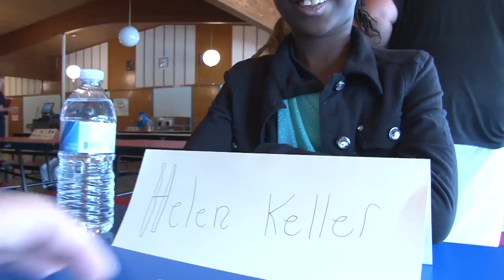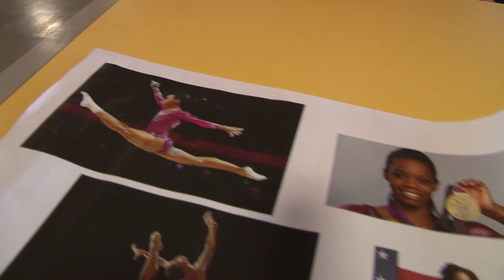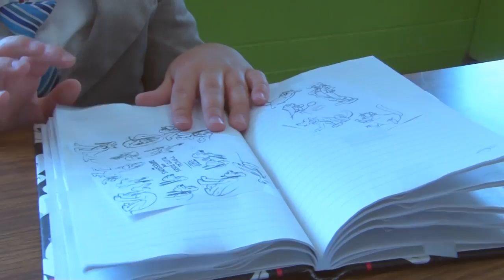JFK Wax Museum Day2 61714